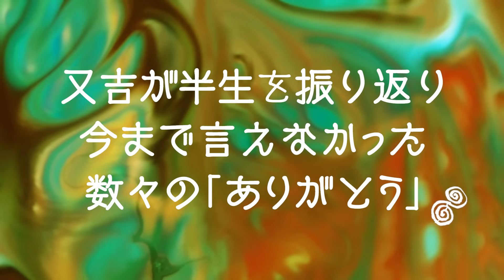【百の三 言えなかったありがとう㉑】親友ノブコブ吉村と旅先でケンカ勃発！？又吉を思ってくれるからこその有難い一言とは？観月ありさ・きゃりーぱみゅぱみゅに教わった鉄板モテアイテム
【百の三_言えなかったありがとう】

【「渦」公式YouTube】
その名も【渦】！

毎週水曜、日曜の19時に動画をアップ予定です。